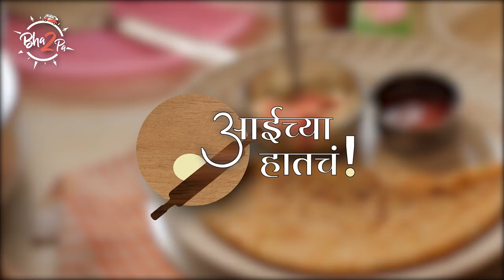Aaichya Hatcha - Teaser | Coming Soon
'आईच्या हातचं' सर्वात जास्त काय खायला आवडतं? Coming soon!

Bha2Pa Originals presents Aaichya Hatcha

Shot & Edited by Neel Salekar
Voiceover: Sarang Sathaye